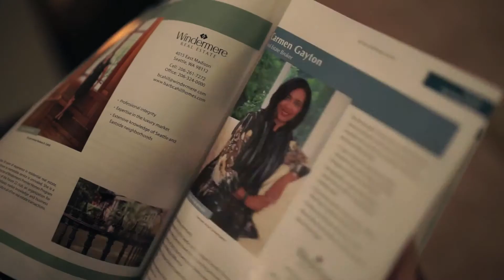C&K Real Estate: How We List Houses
Here's a look at how we market your home, getting maximum exposure and the best buyer.